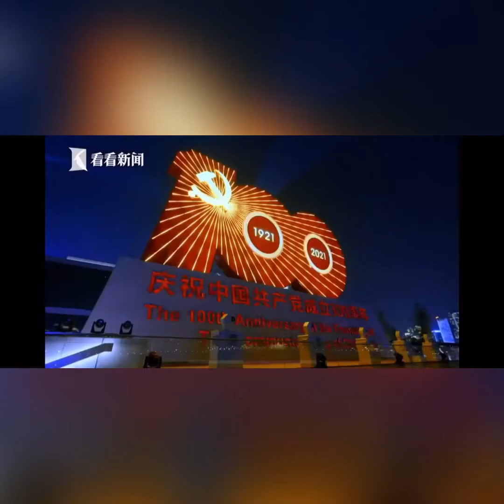Shanghai Huang Pu River Light Show